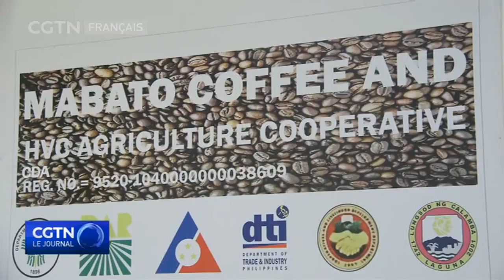L'industrie philippine du café espère bénéficier de la mise en œuvre de l'accord RCEP